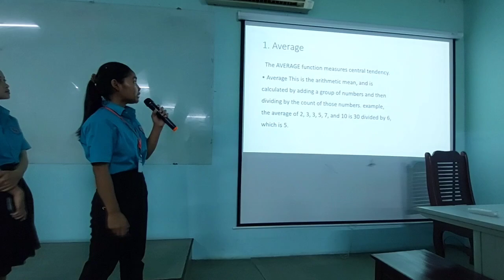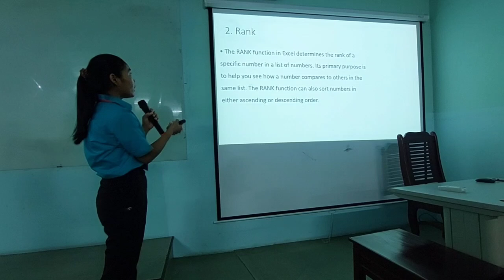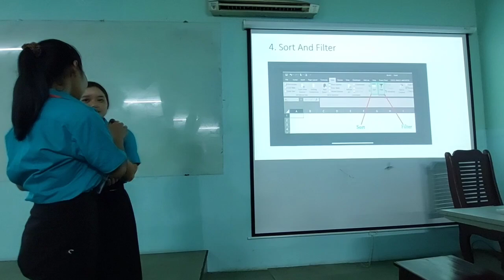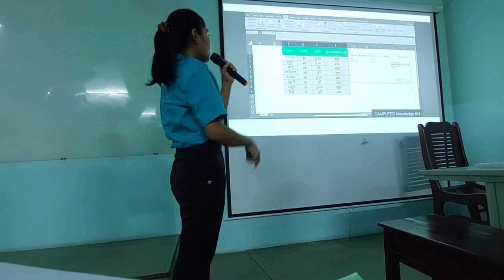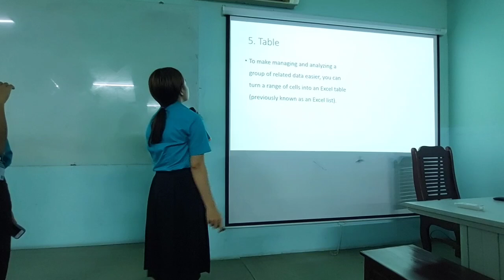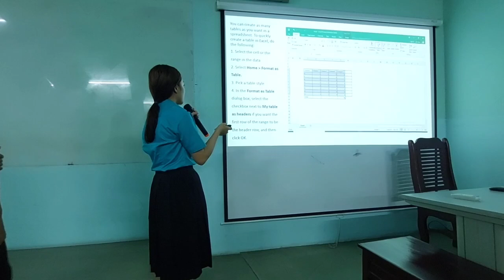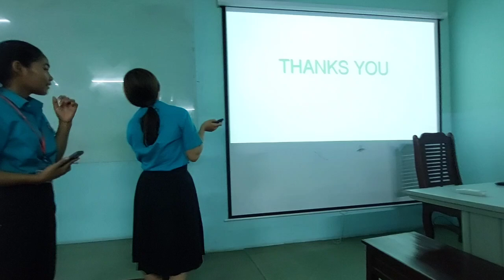COM2-Excel Verage,Rank,IF,Sort and Filter, Table